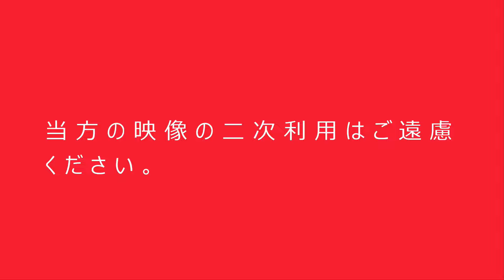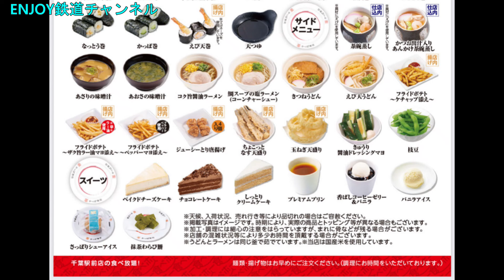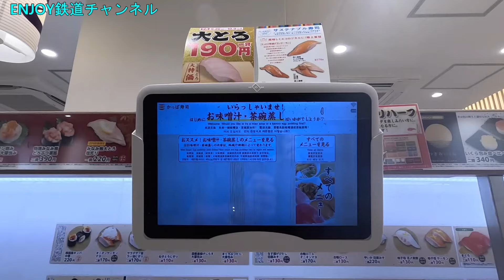復活 かっぱ寿司食べ放題 首都圏にも戻って来ました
以前より西日本地域限定で残っていたかっぱ寿司食べ放題がこの度、
千葉駅前店でも開催されると知り急いで予約、挑戦して来ました。
多少値上がりはしていますが時代の流れでしょうがなでしょう。
千葉駅前店は初めて行きましたが、出来たばかりなのかとても綺麗な
お店でした。
70分￥3490と時間が短い気もしますが、注文すると直ぐに届くので
結果、丁度良い感じでした。
値段を気にせず食べれるのは嬉しい限り。
機会が有ればまた行きたいです。